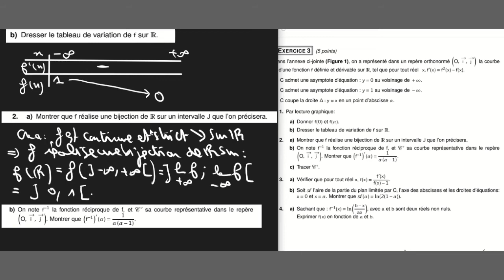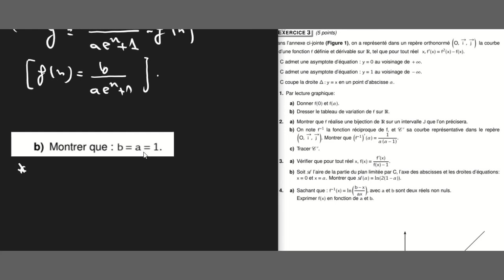ETUDE DE FONCTION LN (Bac tech. et sc.exp.)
lecture graphique , fonction réciproque et calcul d'aires.